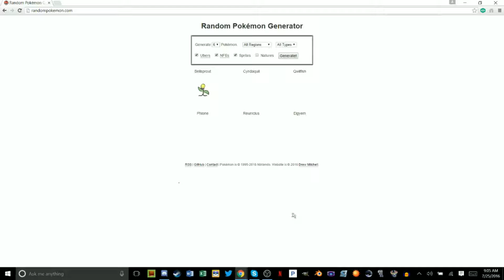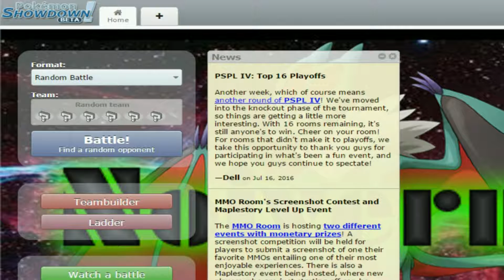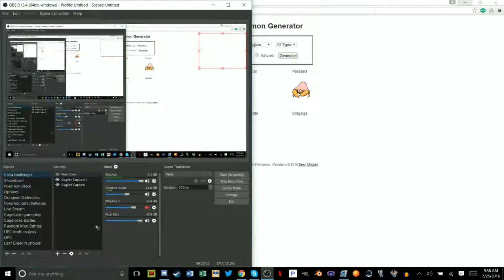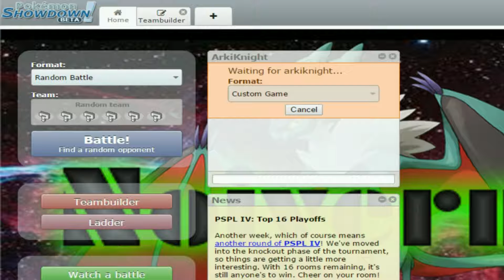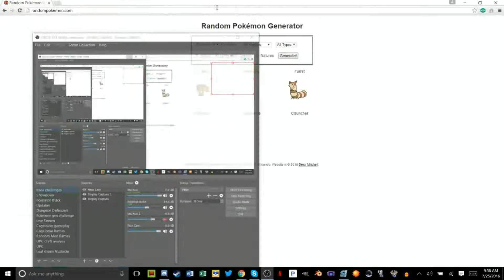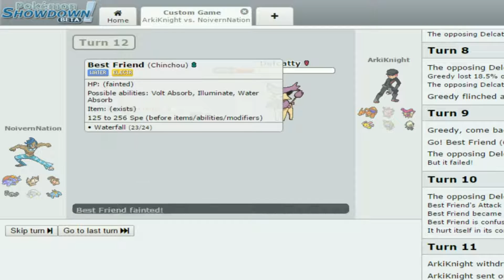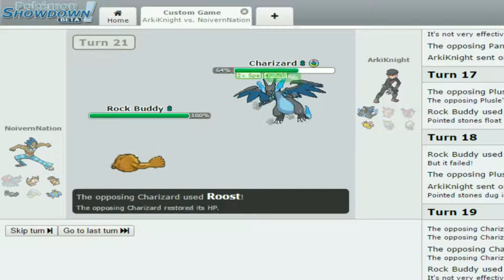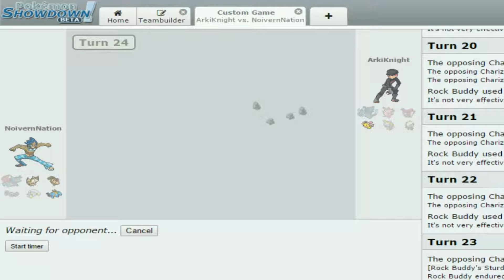Random Team Battles Episode 2 vs ArkiKnight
Ayee what's up Mini Nation, Noivern Nation here with a new series. I was talking to Alpha Tango Foxtrot and he thought this was a good idea and I said I might make a series out of it so here we are!! Kill that Like button down below and make sure to drop a Sub!